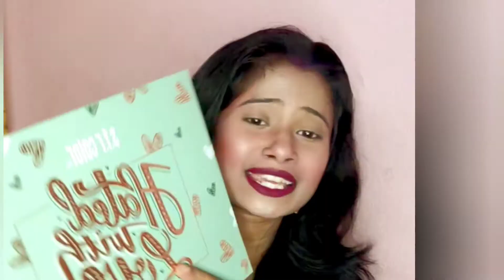sfr eyeshadow palette review and demo most pigmented eyeshadow